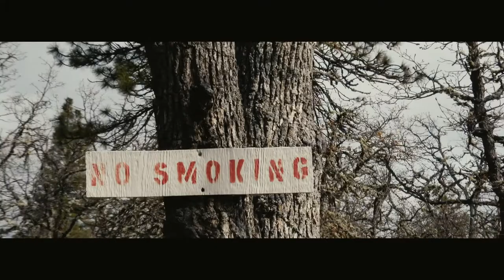The Dalles Archery Shoot #4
Out in the dalles for Archery Shoot #4.
Shot on Sony FDR-AX53